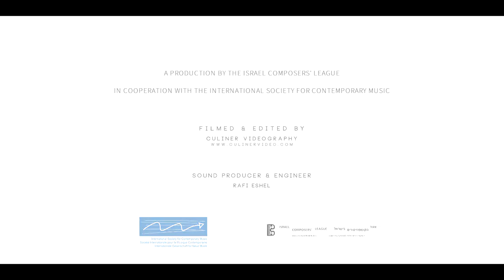Josef Bardanashvili - Metamorphoses for violoncello and piano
The Construction Site Ensemble for New Music from Belgrade, Serbia. The Israel Composers' League (ICL) concert.
Performers:
Neda Hofman - piano
Srdjan Sretenovic - violoncello